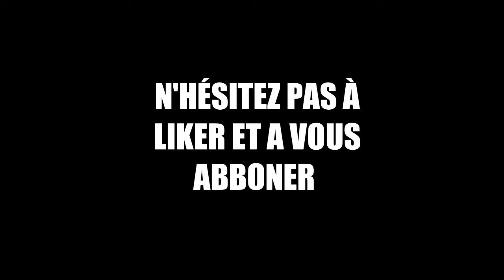/¡\ PvP moments /¡\ JE VEUX ENTRY LUSARI |COMPILATION MINECRAFT PE(MCPE)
French:
HEY,

Bienvenue sur la description.
Bonne lecture ;)

Aujourd'hui  présentation dnun texture pack PvP
le lien :

Mes réseaux :
Mon snap : raminsiku
Mon insta : rorocraftgames

Eng:

HEY,
Welcome to the description.
Good reading ;)
Today I present a texture pack :
My networks:
My snap: raminsiku